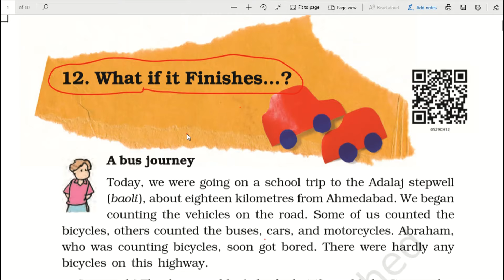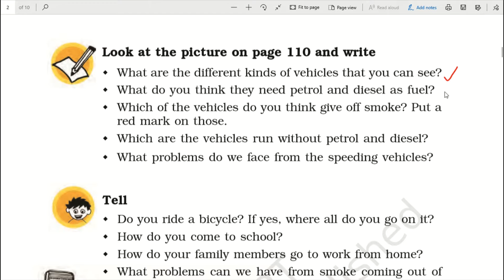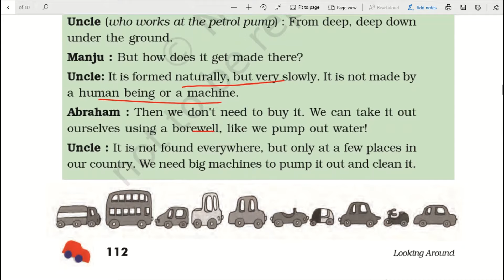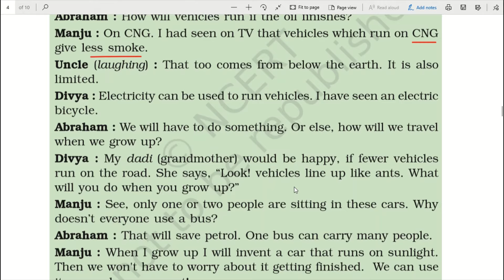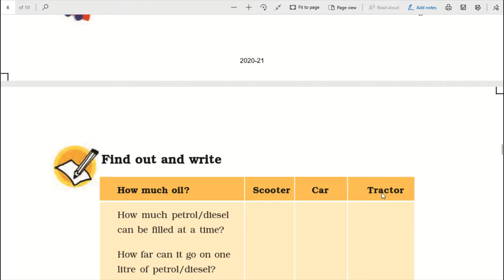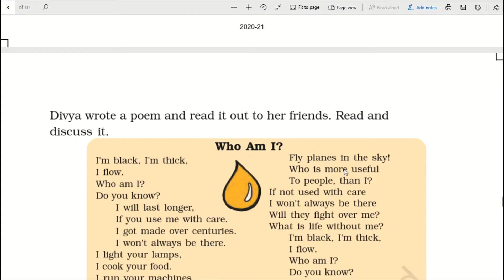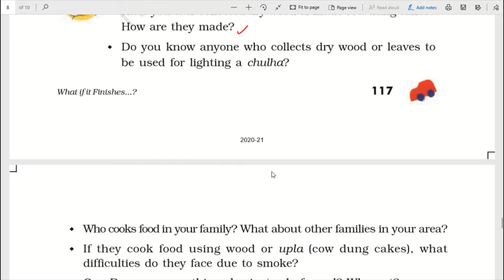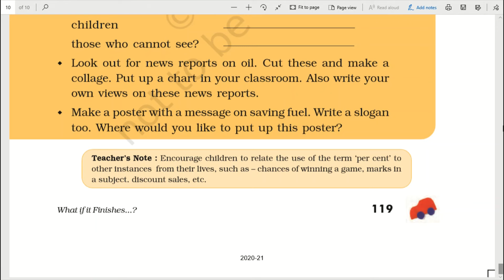Class 5th EVS what if it finishes chapter 12 full explanation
channel name :-
eBooks Cluster